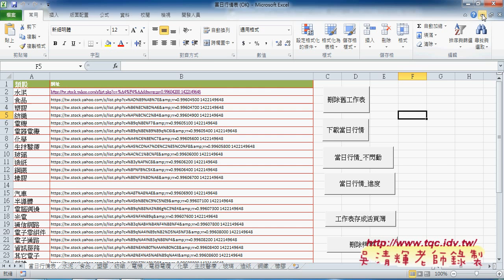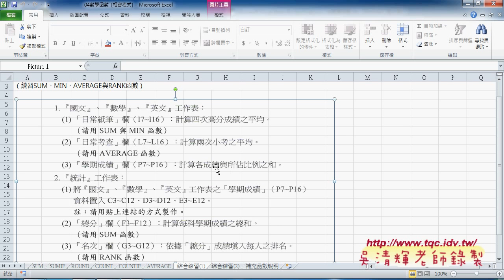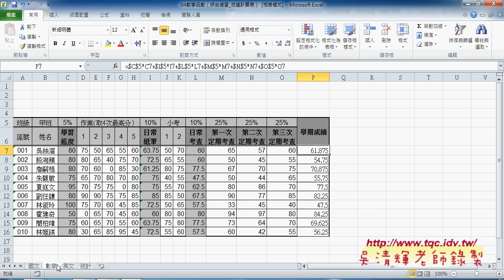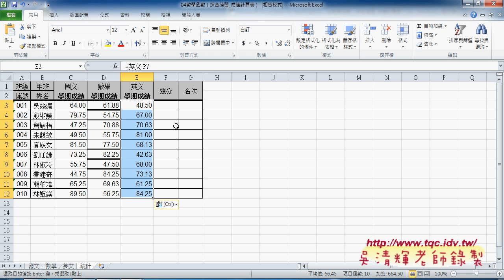07 如何錄製巨集與修改程序東吳EXCEL VBA雲端資料庫 吳老師2